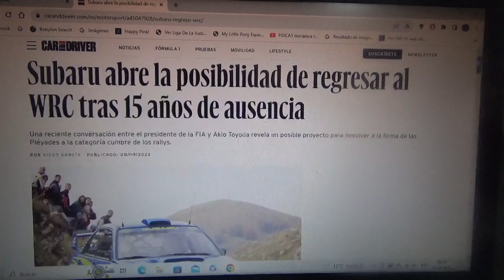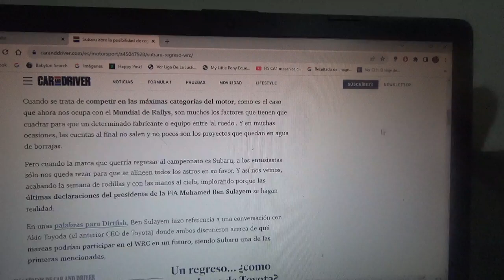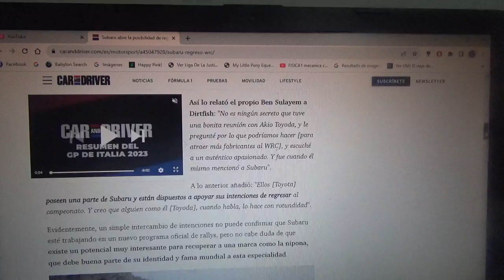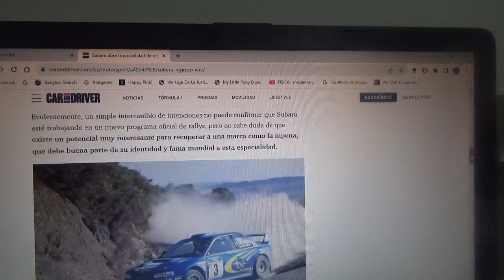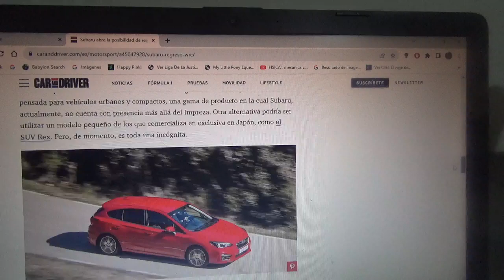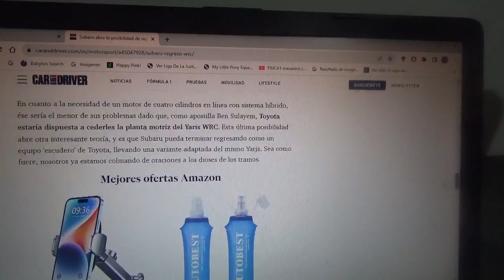Subaru tiene la posibilidad de volver al WRC luego de 15 años de ausencia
Luego de algunas conversaciones entre el presidente de la FIA y el ex CEO de Toyota Akio Toyoda la marca automotriz de las Pléyades podría tal vez regresar al World Rally Championship en algún momento